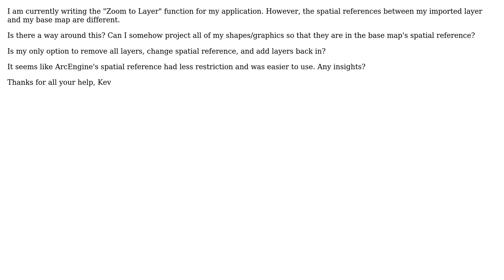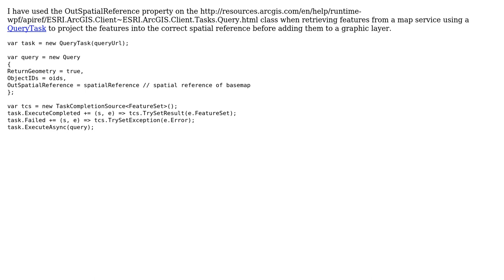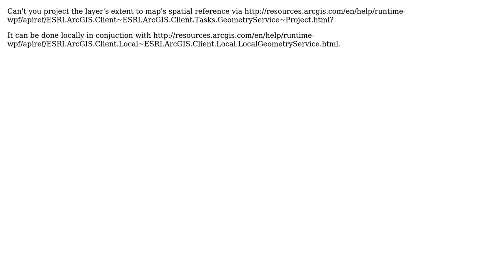GIS: How to handle layers with different spatial references in ArcGIS Runtime SDK WPF?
With thanks & praise to God, and with thanks to the many people who have made this project possible! | Content (except music & images) licensed under CC BY-SA | Music | Images & others | With thanks to user Phil user Petr Krebs user Kev84 user hfisch user Daniel R and the Stack Exchange Network Trademarks are property of their respective owners. You are responsible for your own actions.